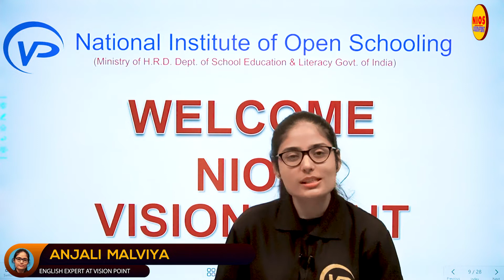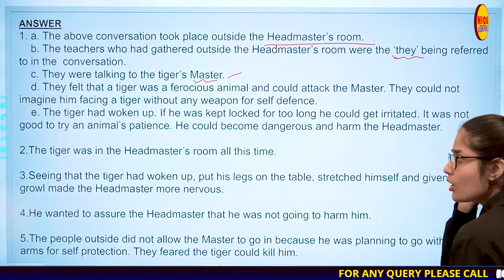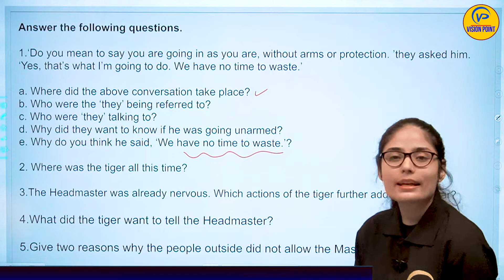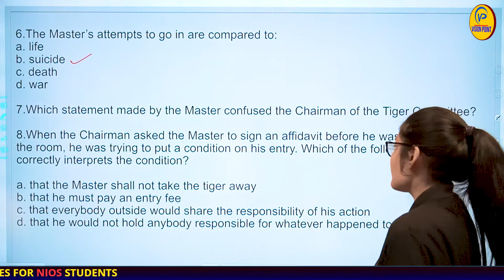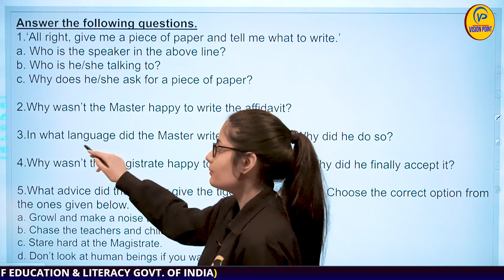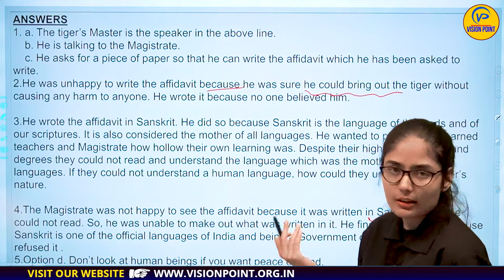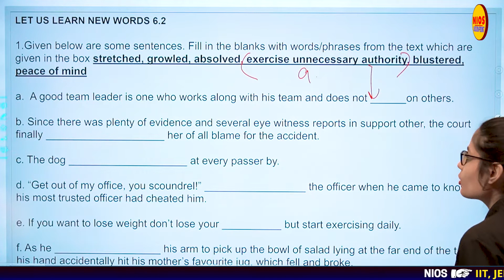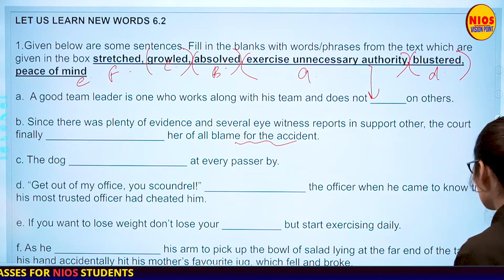Tiger Comes To Town - II | Ch 6 | L2 | By Anjali Ma'am | NIOS पाठशाला | NIOS English Class 10th